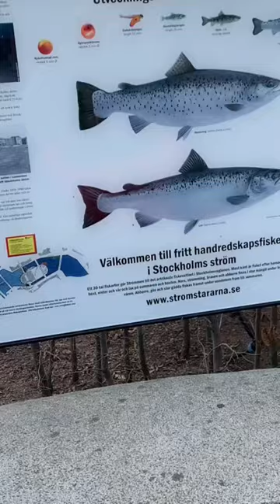Atlantic Salmon Sport fishing, Stockholm Sweden, Jan 11, 2023